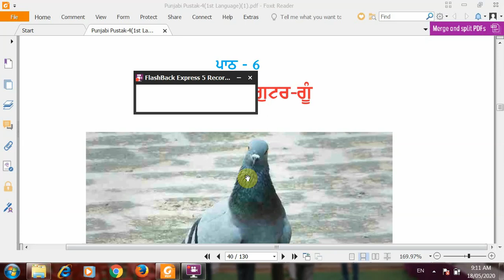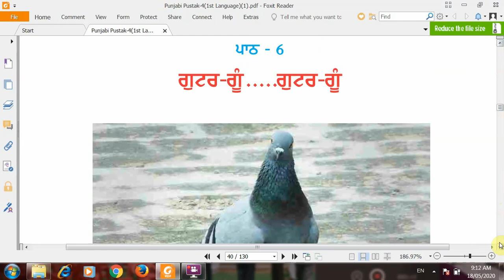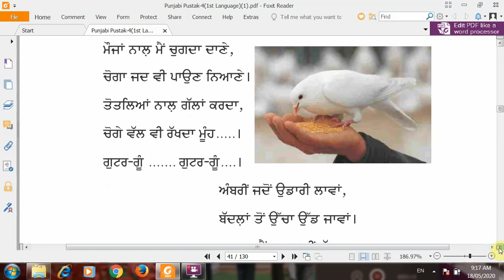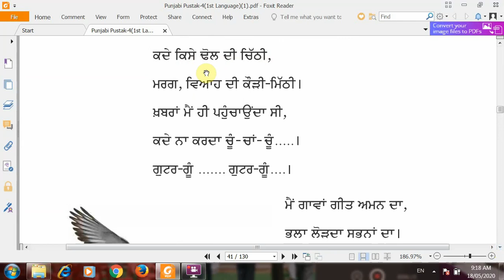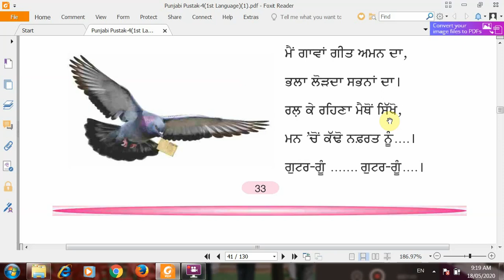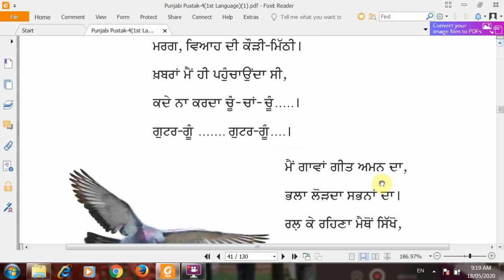Class-4th, Punjabi Lesson-6, Reading Part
Online E-Class Study to all students class 1st to 5th